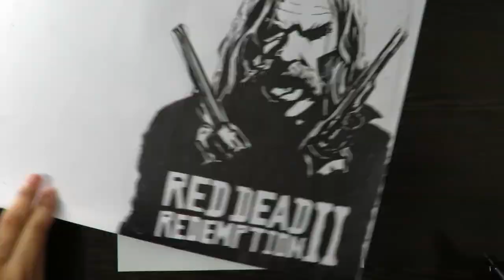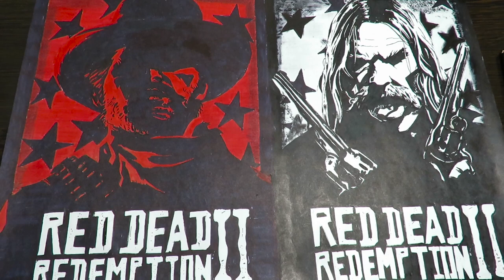Red Dead Redemption 2 Poster TimeLapse Drawing